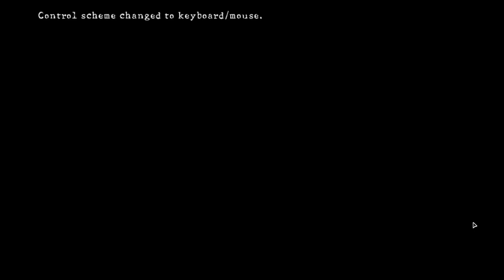Resident Evil 5 Coop: Part 9